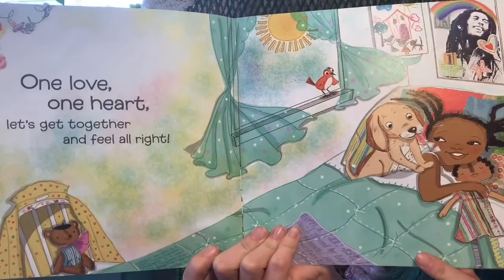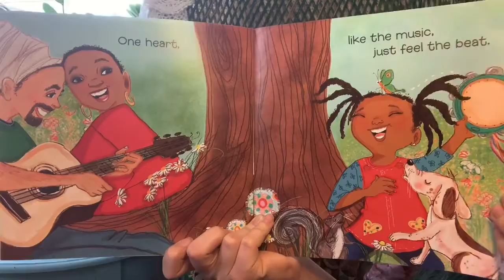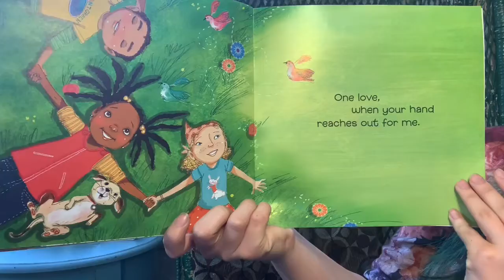Group Time with Carly Mae (4/13)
Happy WOTYC! Today we focus on music and movement, singing/dancing to “Boom Boom” and “We Are The Dinosaurs”, then reading the book “One Love” by Cedella Marley, and finally singing our lullabye “Moon River”